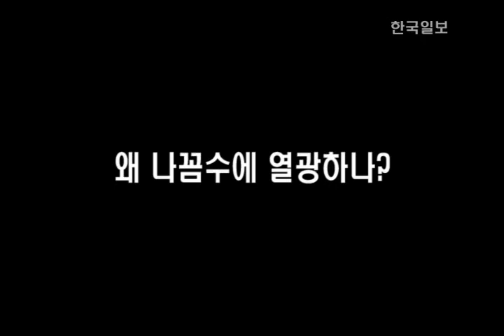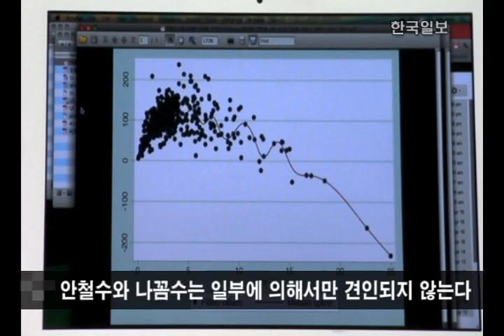나꼼수 1년 특별 좌담회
'나는 꼼수다'가 28일 방송 1년을 맞습니다.
그 동안 오직 '가카(이명박 대통령)'의 먼지를 털기 위해 시작한 나꼼수는 지난 1년간 현 정부와 기득권 세력의 의혹들을 파헤치는, 그야말로 '꼼수 소탕 특공대'의 면모를 보여줬습니다. 나꼼수가 세상을 바꿨다고 보는 이가 있는 반면 세상을 망쳤다는 이들도 적지 않습니다. 나꼼수 1년을 맞아 우석훈(44) 박사, 문화평론가인 이택광(44) 경희대 교수, 이원재(41) 카이스트 교수가 '나꼼수를 어떻게 볼 것인가'를 놓고 의견을 나눴습니다. 대담 전문을 보시고 싶으신 분은 한국일보 팟캐스트 '시사난타 H'와 관련 기사 )를 찾아주세요.